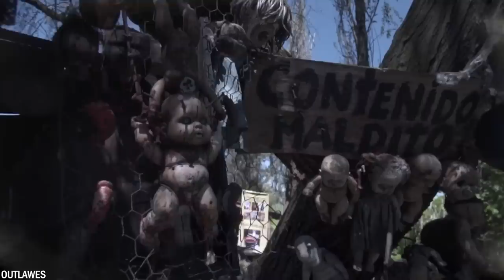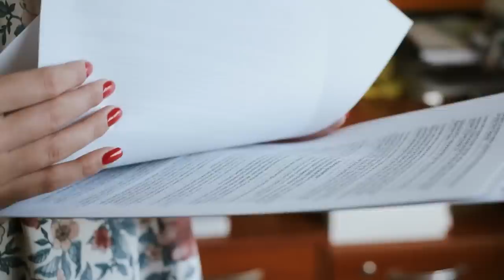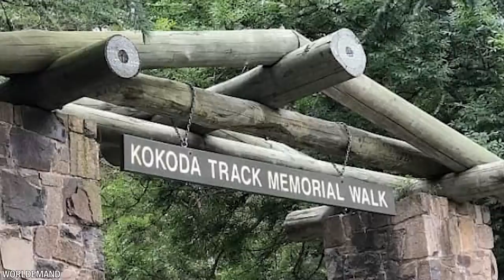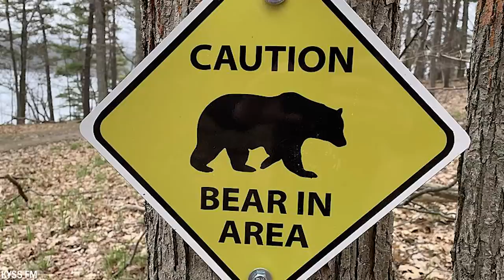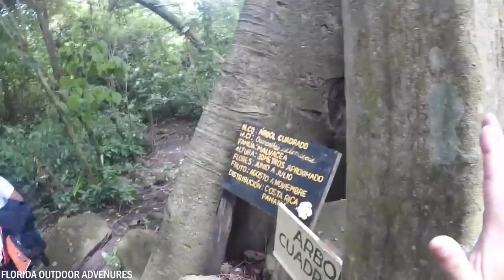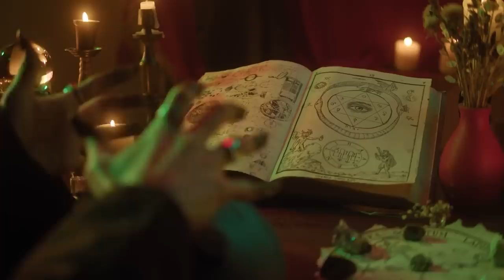What Scientists Just Discovered In The Forest TERRIFIES The Whole World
With forests covering vast stretches of our planet, it's no surprise that they're teeming with secrets. From whispered tales of mysterious lurking beasts to the reality of bizarre finds and wildlife, forests are the stage of the unexpected.